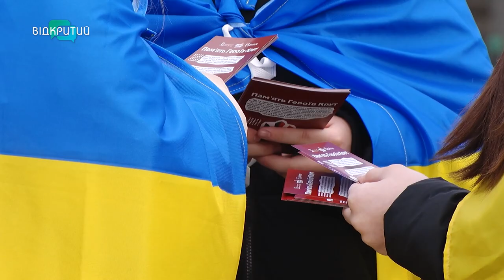У Дніпрі провели акцію до Дня пам'яті Героїв Крут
Камінці – як символ стійкості, а інформаційні листівки, аби не забували про подвиг. У Дніпрі на залізничному вокзалі молодь влаштувала акцію. Її присвятили Дню пам’яті Героїв Крут.